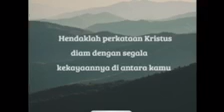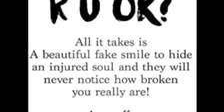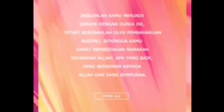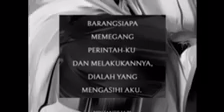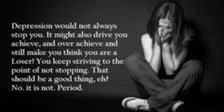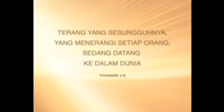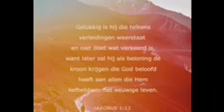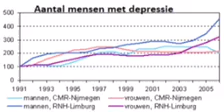My neuropathy. 1st. Since 11 years ago so far: Diary Jeff Own Depression 17.7.18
Hi Youtuber,
This time, I want to tell you about other disease than all but depression. that is neuropathy that I since 11
years ago gotten without the causes. I have eenneuropathie since about 10 to 11 years and it was detected by an MRI research which showed that I have broken neural pathways in my spinal cord.
I had then been pain e an Ant feeling in my both feet and fingers.
However, I just work because I thought it was fatigue but it got worse and I could not sleep and thereby I could take it anymore.
I then contact the family doctor, this one has me sent to the hospital for research and when it turned out that I have a chronic polyneuropathy

2/
After all research results I fell into a depression, this about accepting that I am disabled and that lasted almost a year, I was then treated by a psychologist and then I had to make a decision to keep working or to be incapacitated. I decided then to wer
to work and have rebuilt my life after the depression. I have this 8 to 9 years sustained despite prick pain in both of my feet and fingers and my employer was aware but I have never given me sick all these years despite the pain. All those years the pain will only get worse.

3/
When I heard the diagnosis I got a depression and stress because I realized that I was young and all disabled! That lasted 9 months and was also at the UWV reported. Then I built my life back on in order to work despite the pain under and on top of both feet and despite that I don't
long could not walk or stand or run and long could write or well could lift it.

4/
sleep I could also not good because I feel a mierig feeling in both of my feet, toes, fingers and arms up to my elbow. Therefore I got sleeping pills to sleep in but that did not help ed therefore I had
long could not walk or stand or walk and long could write if it could lift. 4/sleep I could also not good because I feel a sense of mierig in both of my feet, toes, fingers and arms to my elbow. So I have sleeping pills to sleep in, but that did not help ed so I had
Dormonoc use to be able to go to sleep and that helped though. 5/I have my colleagues agreed with me, and all these years I have never reported to the sick. neuropathy, but it took 8 hours working per day so much energy that I came home dead tired and had to sleep fell
sleep fell to recover and recharge and me back a little to feel good.